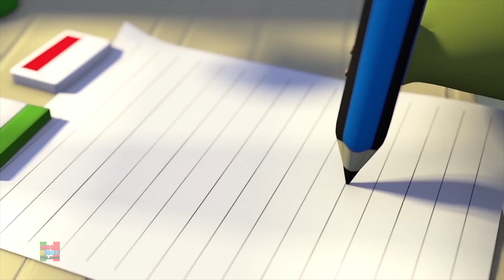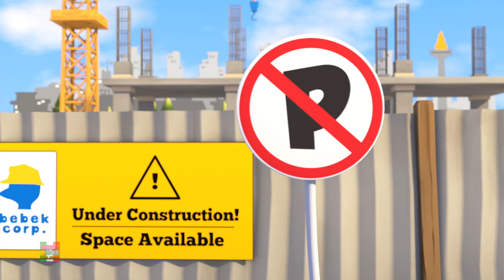Gelato venditore + raccolta di cartoni animati divertenti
Imparare è sempre divertente con le famose filastrocche dei cartoni animati di Booya. Ti portiamo alcune canzoni fantastiche che i bambini possono cantare insieme a noi e divertirsi